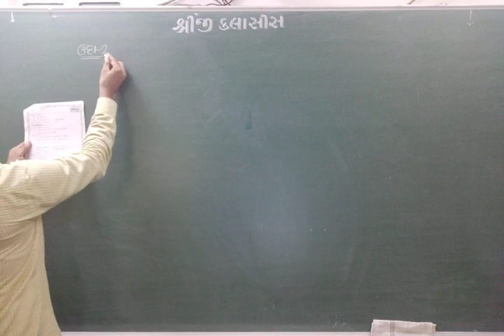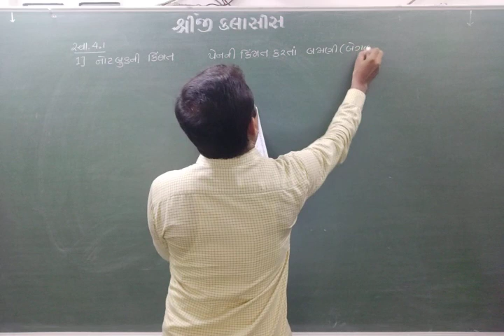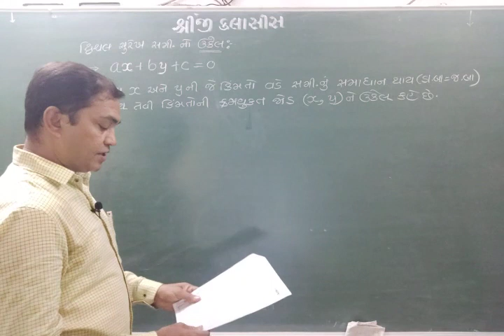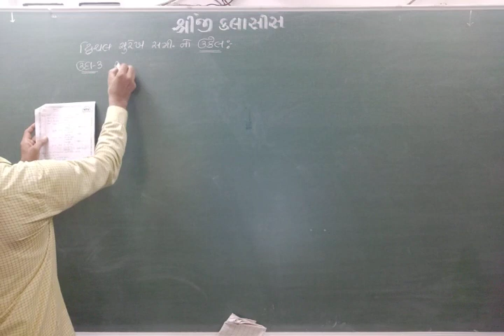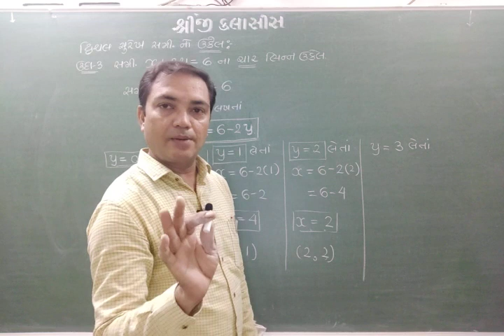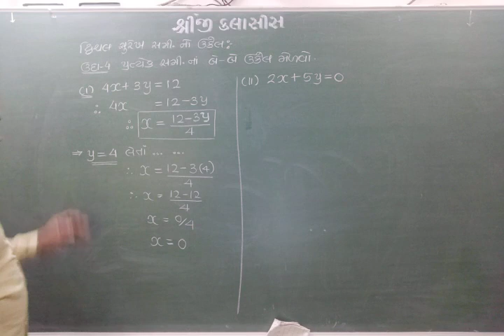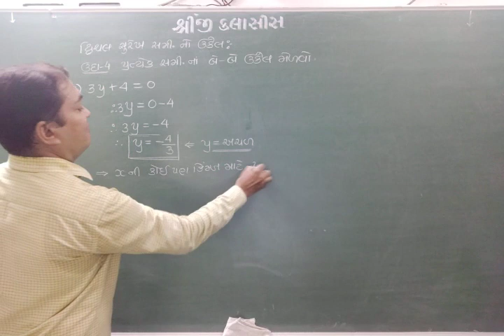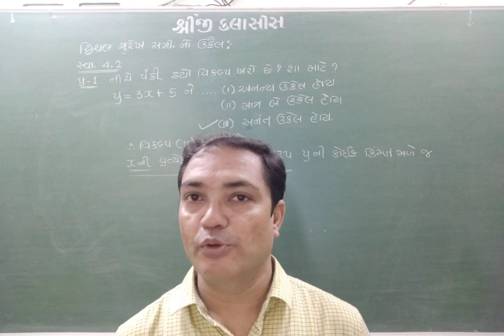9Maths પ્રકરણ-4 દ્વિચલ સુરેખ સમીકરણ part-2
NCERT GUJARAT GUJARATI